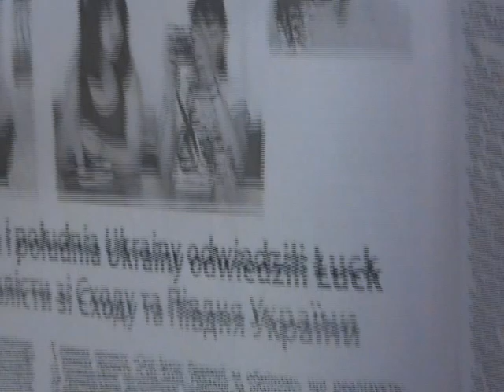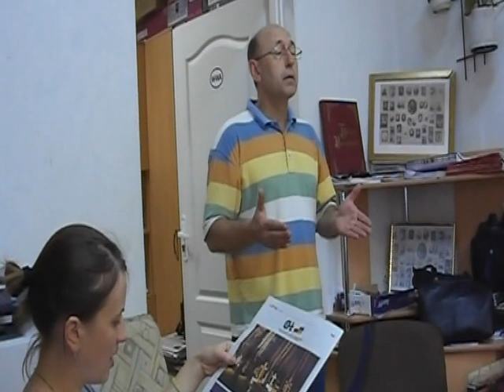Редакция пол.-украинской газеты Monitor Wołyński.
20 августа 2014 года, в гостях редакции польско-украинской газеты "Волынский Монитор". Тут же состоялась встреча с Генеральным консулом Республики Польша в Луцке Беатой Бживчи